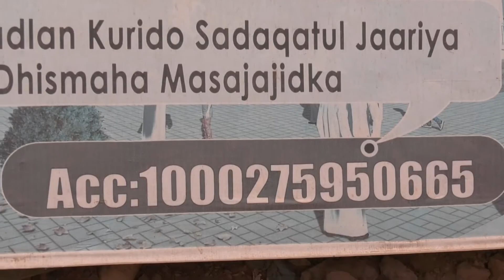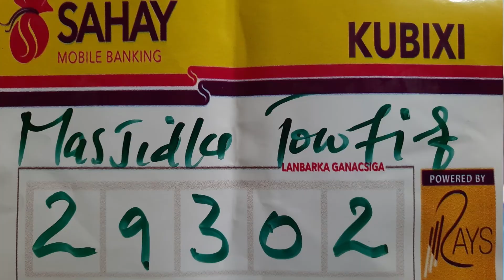Masjidka Tofiiq Ee Goday ka qebqaado dhismihiisa ee DDS 25 10 2020